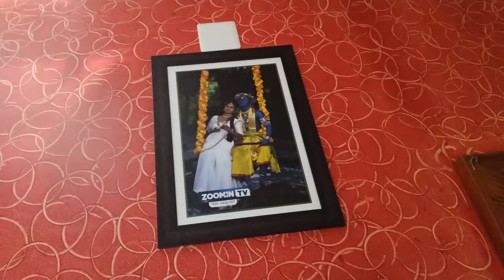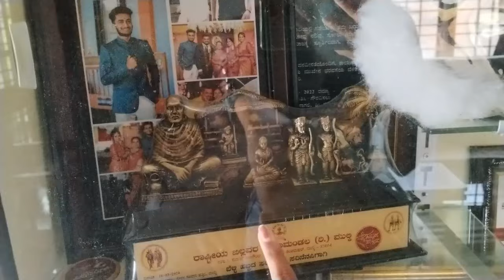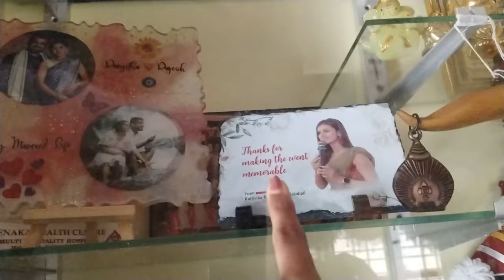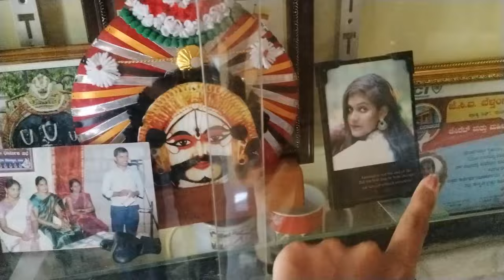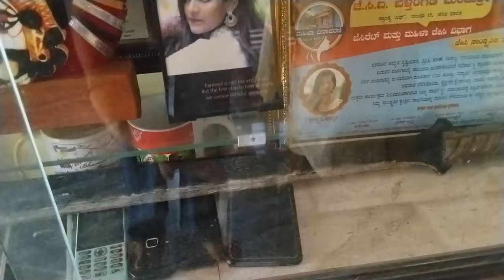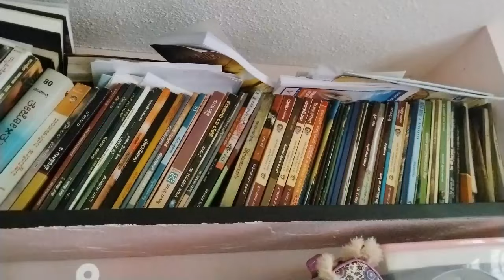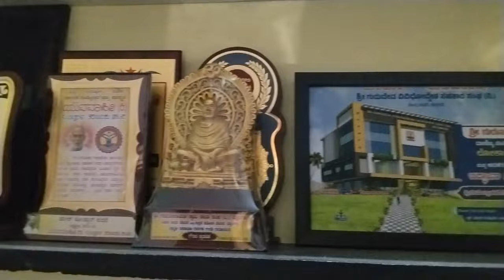ನನ್ನ ಮನೆ | 200ಕ್ಕೂ ಜಾಸ್ತಿ ಅವಾರ್ಡ್ಸ್| ಗಾರ್ಡನ್-ತರಕಾರಿ ಬೆಳೆದಿದೆ | Odilnala's Home| Garden|Awards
Introducing her family and her home
You can see the awards she got ..